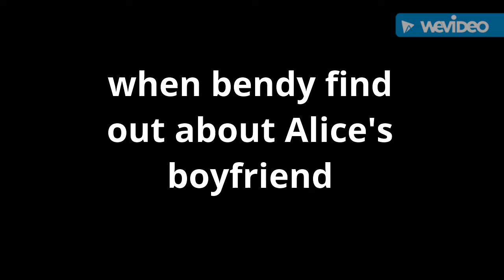When bendy finds out about copys relationship with Alice